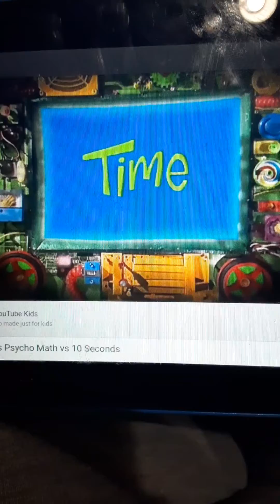Crashbox 10 Seconds # 110